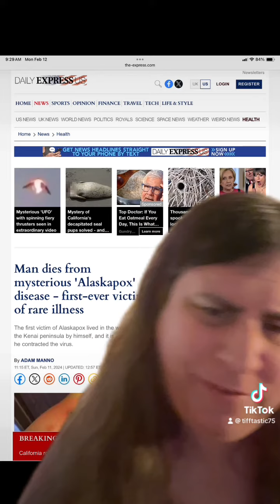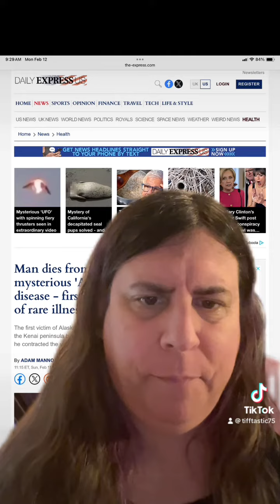Apparently Alaskapox is a thing. Cause 2020s.